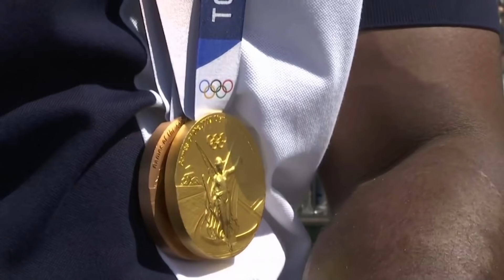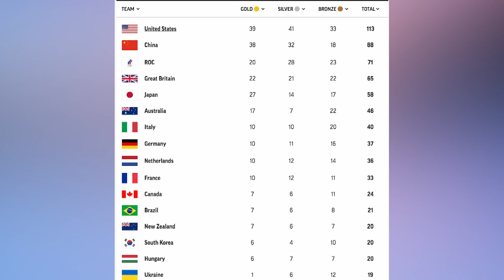Mỹ vượt qua Trung Quốc đúng 1 huy chương vàng Thế Vận Hội | SBTN MORNING